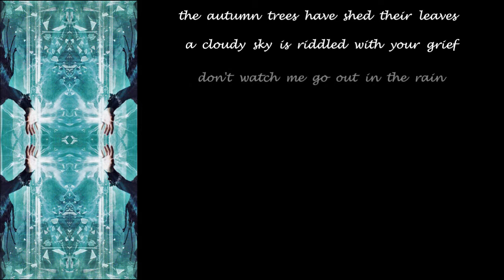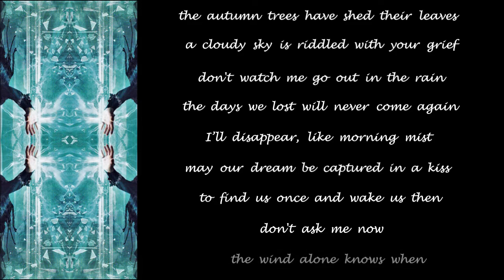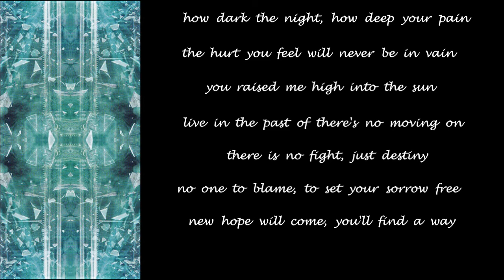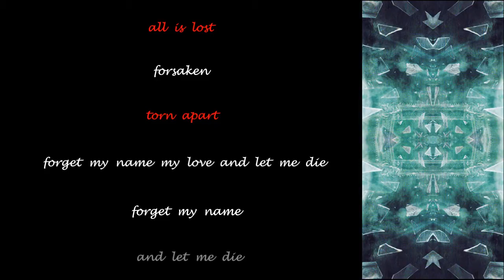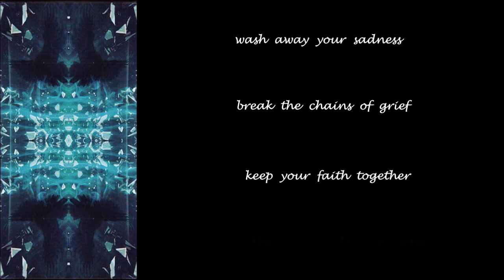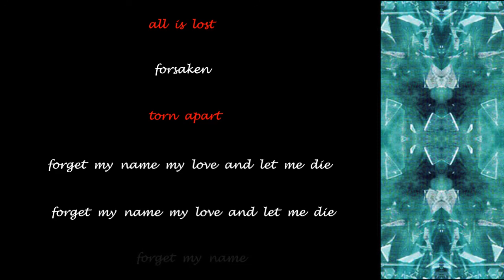Beyond The Black - Forget My Name - 2016 - Lyric Video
Made this Lyric Video for ''Forget My Name'' from the album ''Lost In Forever'' (2016)!!

Beyond The Black Official Youtube: @beyondtheblack_official